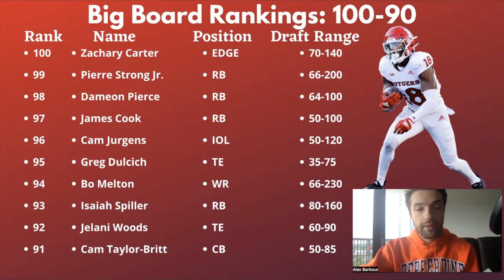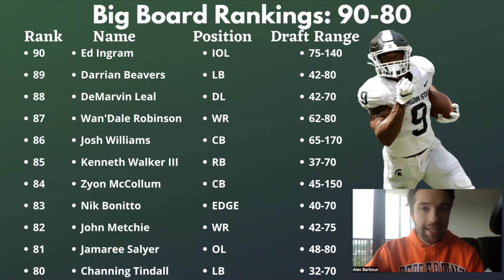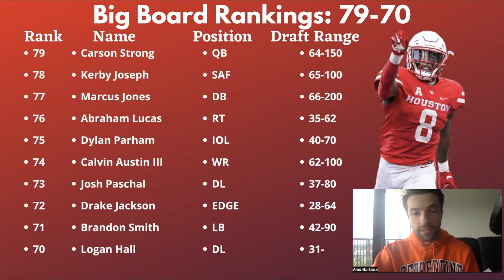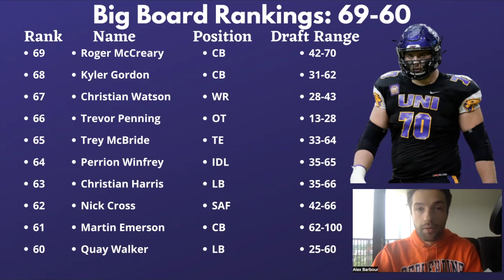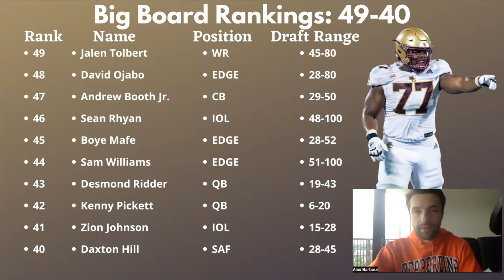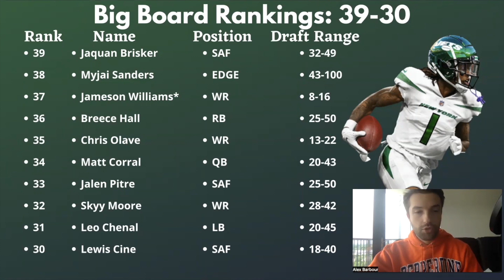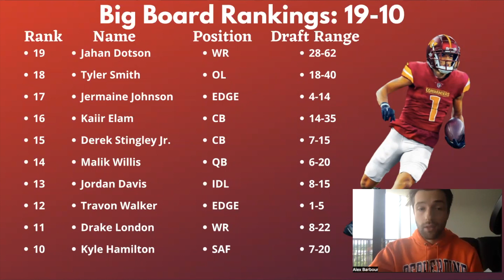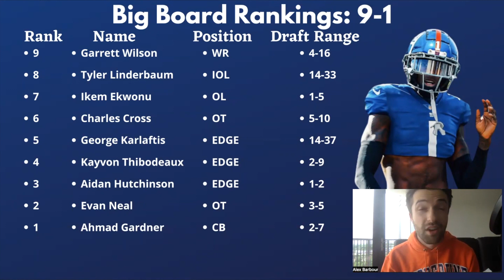FINAL 2022 NFL Draft Top 100 BIG BOARD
This is Hail Mary Sports' big board for the 2022 NFL Draft after the Eagles traded picks with the Saints, Tyreek Hill to the Dolphins, Deshaun Watson to the Browns, Matt Ryan to the Colts, Amari Cooper to the Browns, Aaron Rodgers to Green Bay, Russell Wilson trade to the Broncos, the Reese's Senior Bowl and Super Bowl before the 2022 NFL Combine.

Featured players: Kenny Pickett, Sam Howell, Malik Willis, Devin Lloyd, Nakobe Dean, Garrett Wilson, Evan Neal, Aidan Hutchinson, Kayvon Thibodeaux, Kyle Hamilton, and more!